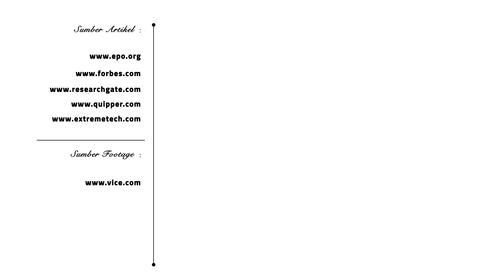Ternyata WiFi Juga Menggunakan Gelombang Radio, Lalu Bagaimana Cara Kerja WiFi Sih ? | Kuriositas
Banyak dari kita menggunakan fasilitas internet menggunakan WiFi kan ya ? Semuanya jadi lebih efisien dan membantu banyak pekerjaan kita yang bersangkutan dengan data maupun video. Lalu bagaimana sih cara kerja WiFi itu ? Apa ada yang sudah tahu wujudnya bagaimana ? Simak ya sampai selesai. :)
Kuriositas merupakan channel edukasi yang memberikan tayangan informatif untuk semua umur. Sains, Politik, Budaya, dan berbagai informasi terkini diulas dengan singkat sekaligus berbobot.